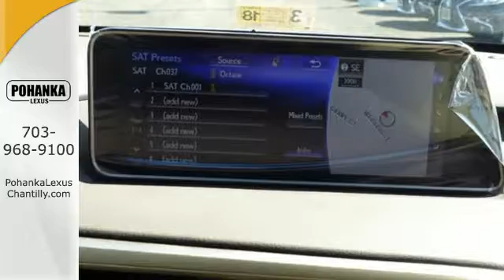New 2017 Lexus RX Chantilly Dale City VA DC, MD RXHC12842 - SOLD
Year: 2017
Make: Lexus
Model: RX
Trim: RX 450h AWD
Engine: L Cyl.
Color: 04U7
Interior: LB02
Stock #: RXHC12842
VIN: 2T2BGMCA0HC012842

Address:
13909 Lee Jackson Memorial Hwy